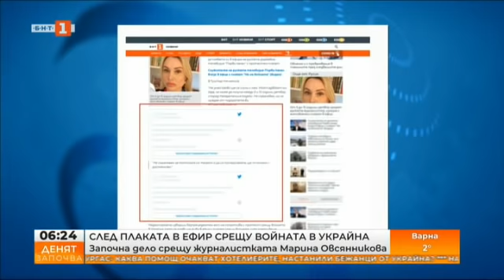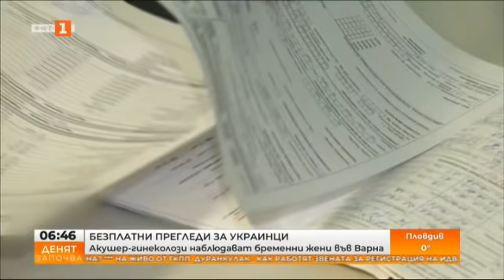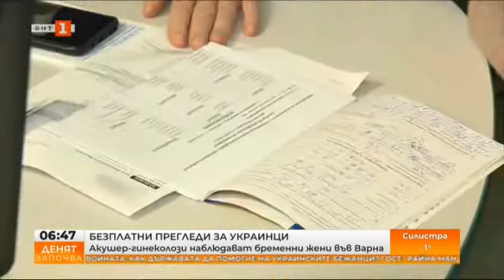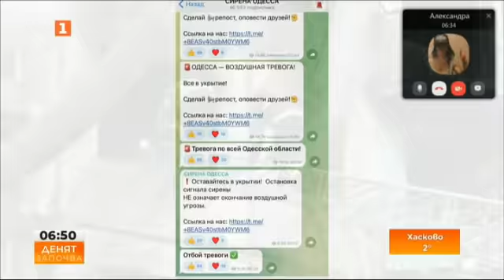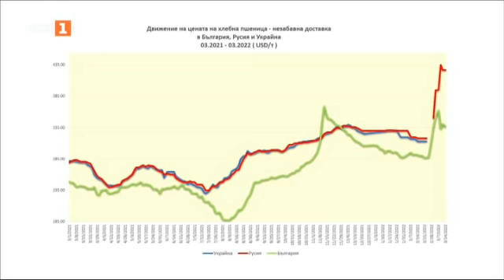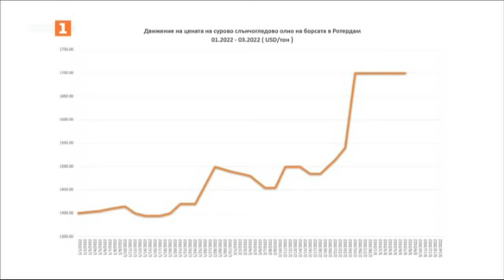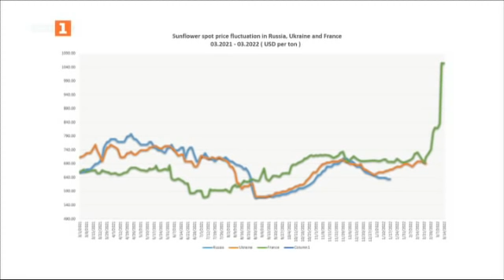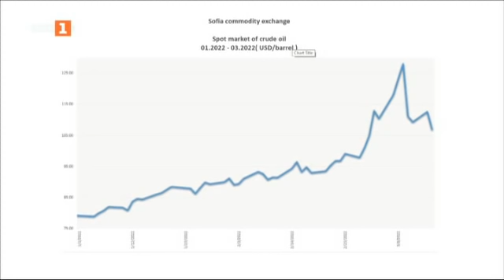Как ще се лекуват у нас бягащите от войната в Украйна, Денят започва – 16.03.2022 по БНТ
Гледайте предаването на Българската национална телевизия “Денят започва“ на 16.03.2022!
10:06 Антон Киссе, Одеса: Продължаваме да евакуираме български граждани
30:16 Акушер-гинеколози  наблюдават бременни жени във Варна
34:19 Жителка на Одеса: Шокирани сме от изминалата нощ, страшно е
47:22 Васил Симов - изпълнителен директор на Стоковата борса: Цената на пшеницата се повиши вследствие на войната
1:10:59 Български доброволец в Сирет: Организацията е на много високо ниво
1:18:22 Хотелиери очакват помощ от държавата за бежанците от Украйна
1:24:19 Очаква се на границите да заработи статутът за временна закрила - разговор с Райна Манджукова
1:39:50 Д-р Антон Тонев: Медицинските грижи за търсещите закрила ще се заплащат от държавата
2:06:31 Войната в Украйна: Ден 21 - коментар на Димитър Гърдев и Любомир Кючуков
2:23:08 Свещеници от Силистра помагат на бягащите от войната